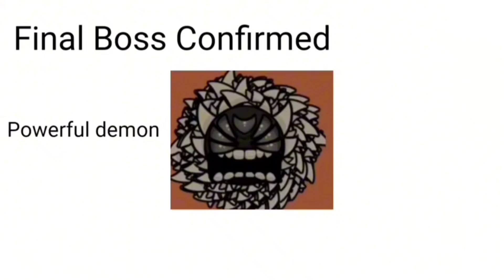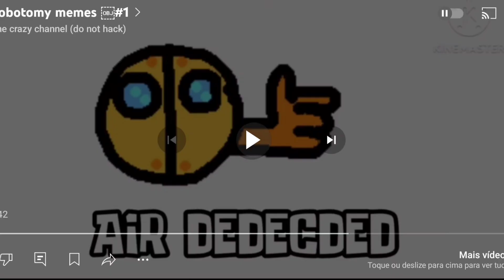All lobotomy Sounds -V4